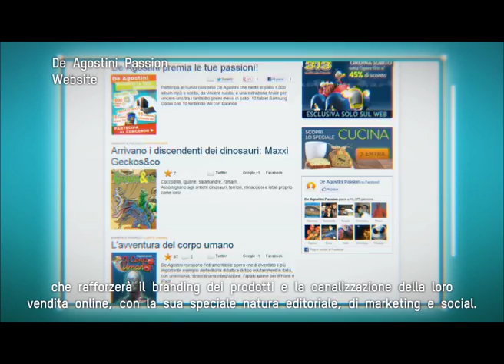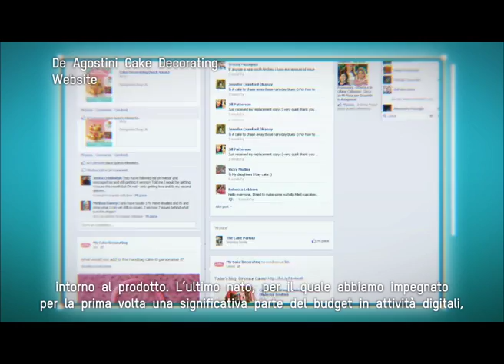The De Agostini Group | Promotional Video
A industrial narrative that Marc voiced for the Italian media and communications company, The De Agostini Group.